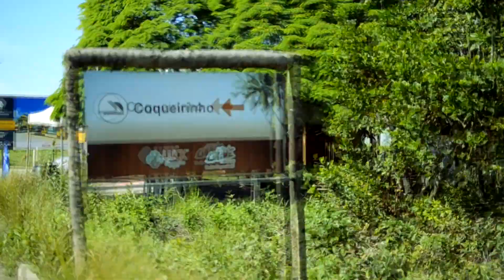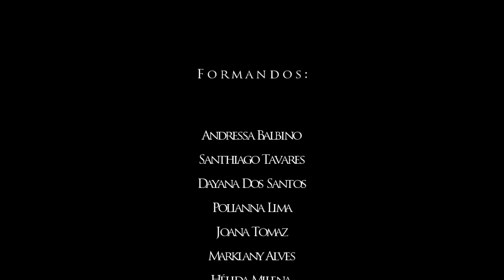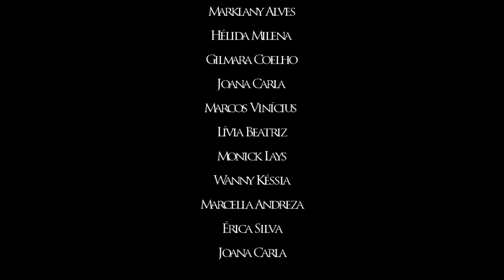Makink Of - Formando 3º ano do Major 2015